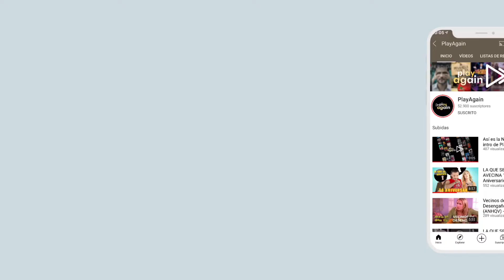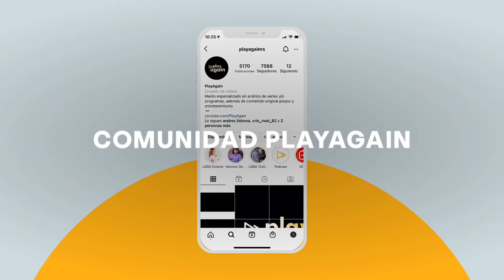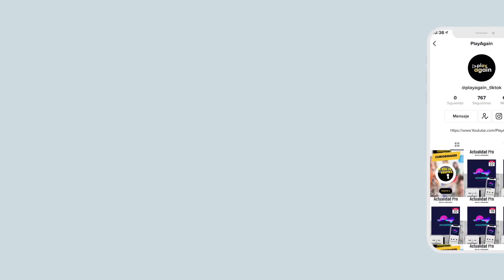Vecinos de Montepinar 🐑 Marcial 🏚 El Alcalde de Villazarcillo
▷ Repasamos la trayectoria de los personajes de la serie 'La Que Se Avecina' y de quiénes lo interpretaron ▷